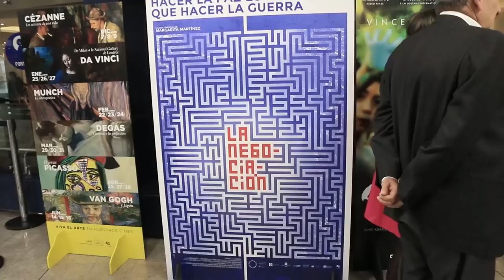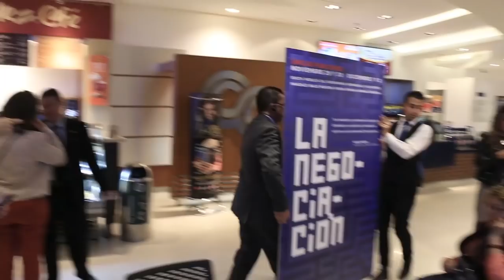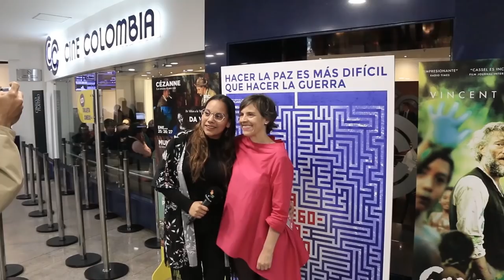Estreno documental 'La Negociación' de Margarita Martínez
Se estrenó 'La Negociación', el documental que recoge las intimidades de la negociación del proceso de paz de Colombia

Este jueves 29 de noviembre se estrenó en 13 ciudades del país 'La Negociación', un documental que relata los entretelones de la negociación de paz en Colombia. Al estreno asistieron además de su directora, Margarita Martínez, algunos de los protagonistas de ese acontecimiento que dividió en dos la historia de Colombia. El documental solo estará al aire durante 4 días en algunas de las principales salas de Cine Colombia en el horario habilitado para películas alternativas.